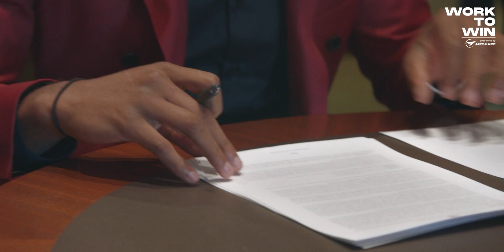Work To Win Episode 1 Official Trailer | Presented by Airshare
TRAILER: Episode one of a three-part series taking a look behind the scenes of the Kansas City Chiefs 2022 offseason.